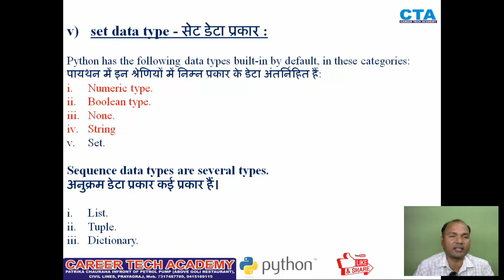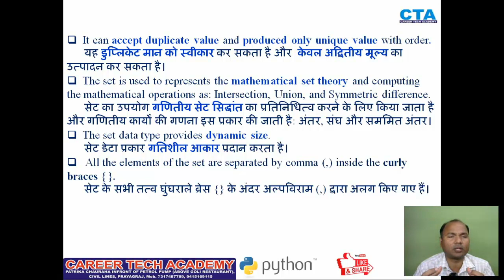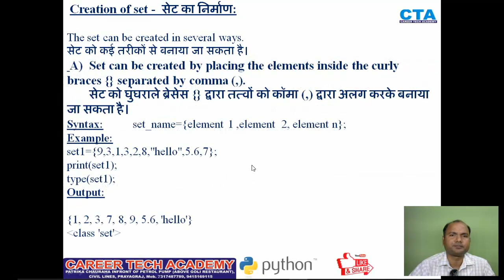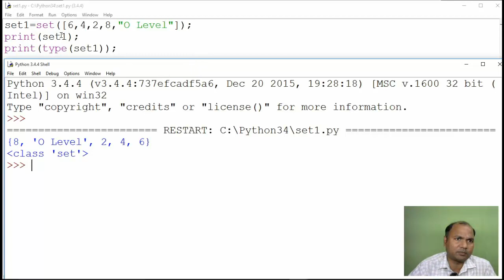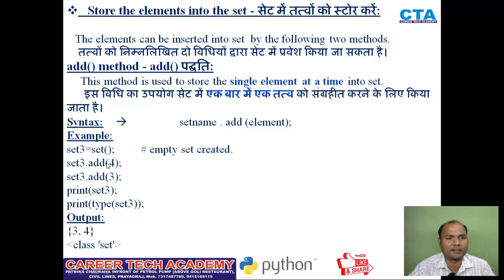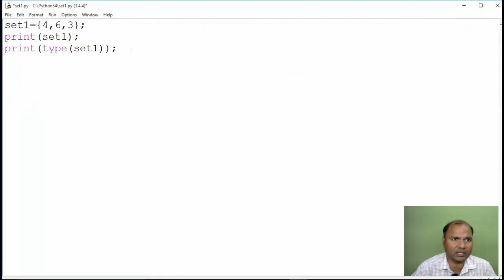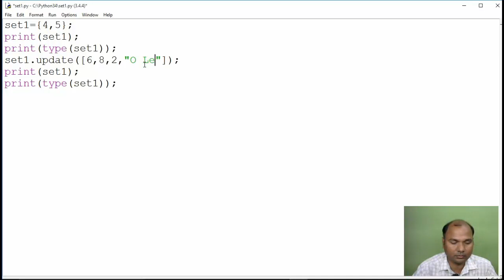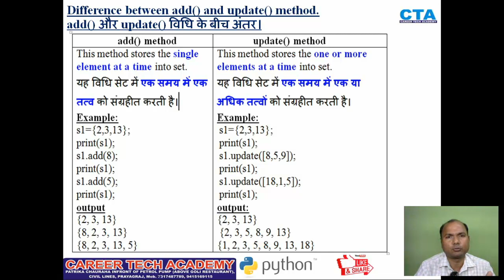O Level New Syllabus || Chapter -3 || Lecture-19 || Remove Elements From Set or Other Operations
✎ आप सभी का करियर टेक एकेडेमी  के ऑनलाइन एजुकेशन चैनल में बहुत बहुत स्वागत है| कैरियर टेक एकेडेमी का प्रयास है सभी जरूरतमंद छात्रों को शिक्षा मिल सके | इसी कारण से कैरियर टेक एकेडेमी  O' Level के फ्री क्लासेज ले कर आये है | आप सभी स्टूडेंट्स कैरियर टेक एकेडेमी चैनल को सब्सक्राइब करे , फ्री एप को डाउनलोड करें  ||
✪  कैरियर टेक एकेडेमी ऐप डाउनलोड करे :-
✪  Batch Code : CTA101
✪ लाइव क्लास से रिलेटेड जानकारी के लिए हमारे टेलीग्राम चैनल से जुड़ें
✪  प्रिय छात्रों यदि आप ऑनलाइन कक्षा में प्रवेश लेना चाहते हैं तो आप मोबाइल नंबर के माध्यम से संपर्क कर सकते हैं : 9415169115 | 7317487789
‘O’Level || ‘A’Level || BCA || MCA || PGDCA || MBA || BBA || COPA || DIPLOMA || DCA || ADCA|| TALLY+GST WITH PRIME || JAVA || PHP || DATA STRUCTURES ||